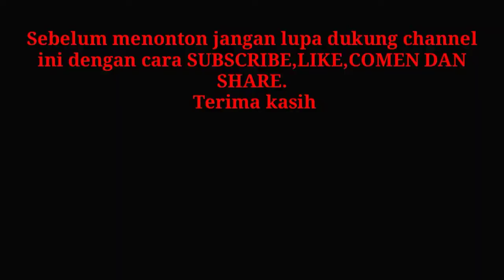Nuri dora sulawesi dan nuri kepala hitam pintar dan jinak